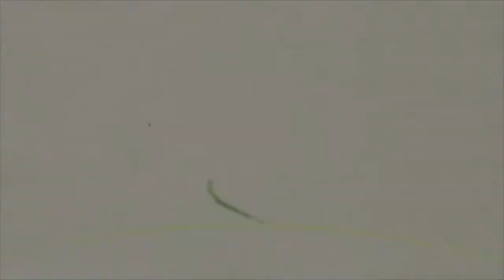Spring Wind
Spring in Flagstaff is really windy!  Here's a short video to give you a taste.